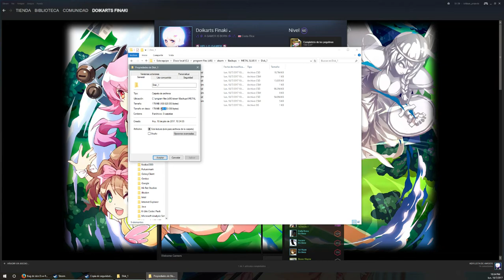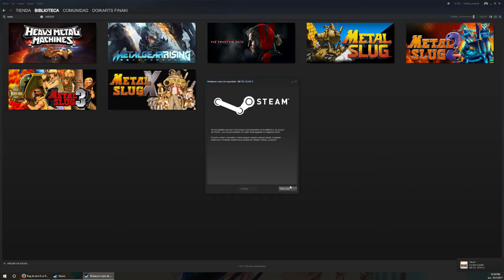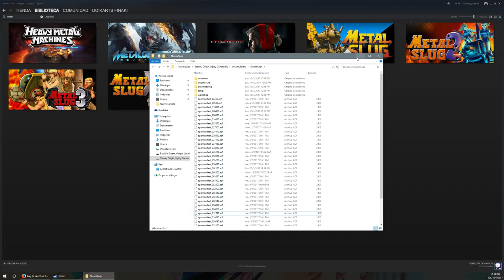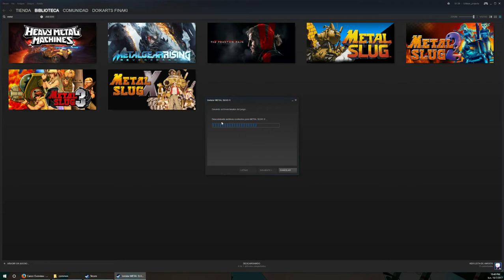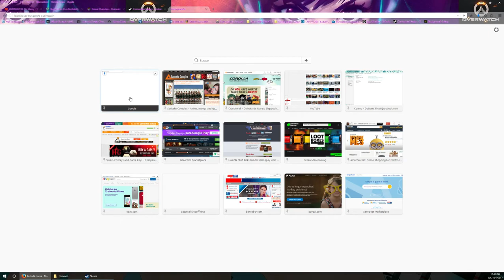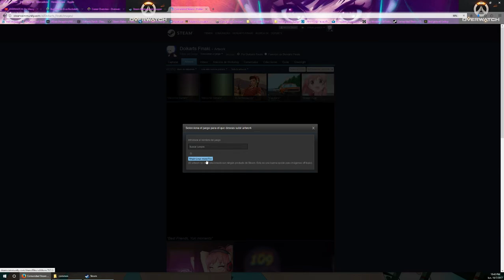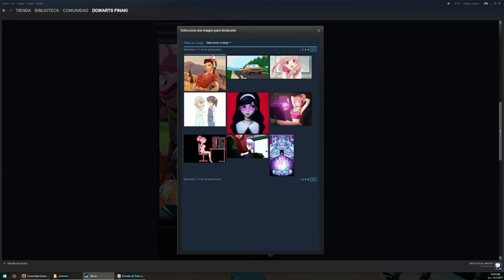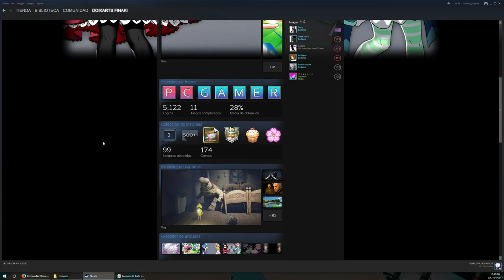Steam, Artwork Largo y Copias de Seguridad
Una pequeña demostración de cómo hacer el backup de tus juegos de Steam y cómo aplicar Artworks largos en tu perfil de Steam.

Este el código que ocupan, recuerden iniciar el modo consola.
$J('image_width').val('1000');$J('image_height').val('1');